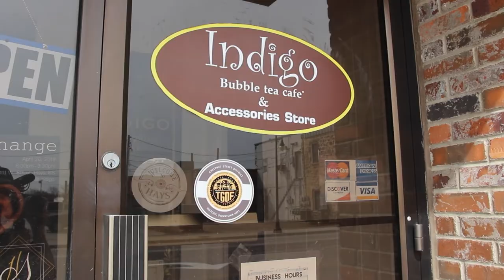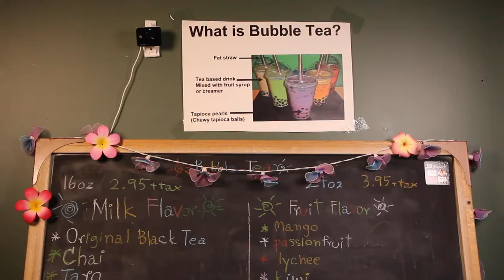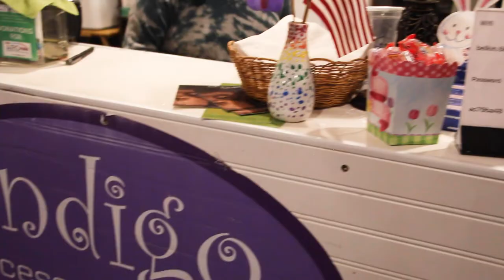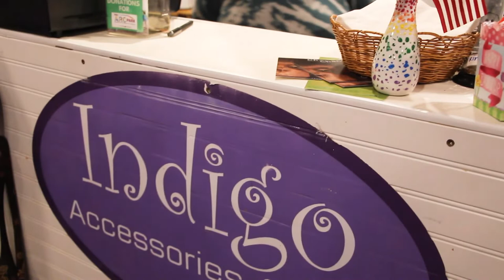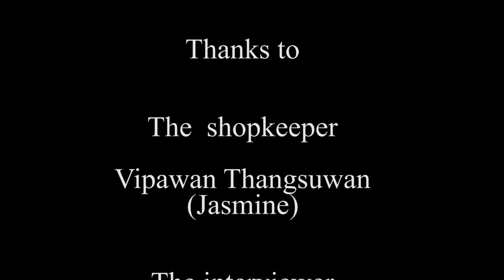The Documentary 0514 03